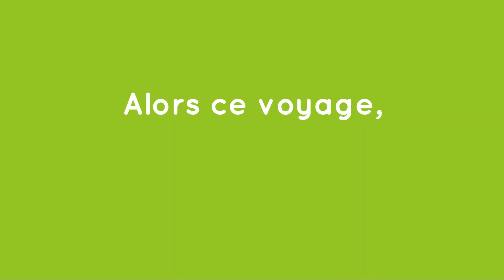LE PLEIN D'ÉMOTION AU CAMBODGE AVEC CLARISSE